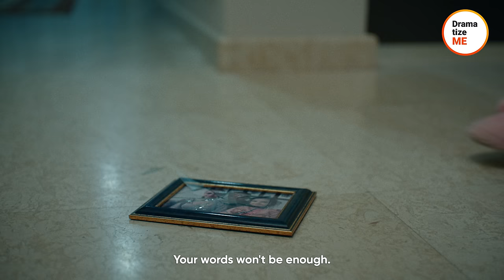Sos Sign Gets Girl In Trouble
A strong and resilient woman was caught in a web of manipulation within her own marriage. Her only hope? An SOS sign that was supposed to call for help but ended up making things even worse. In a desperate attempt to be saved from her angry husband, the woman spelled SOS with her hand, hoping his colleague would see it. Did she manage to escape her husband's toxic clutches?